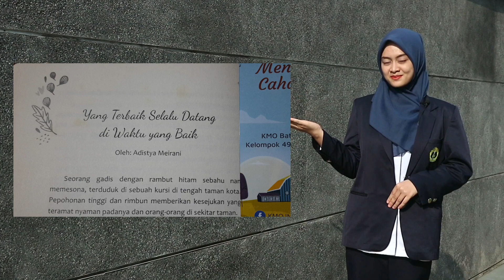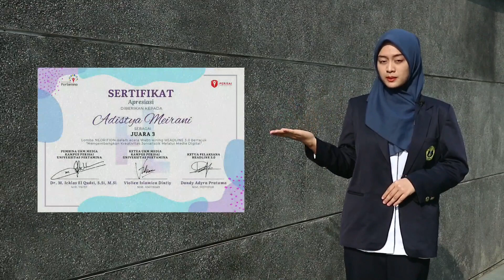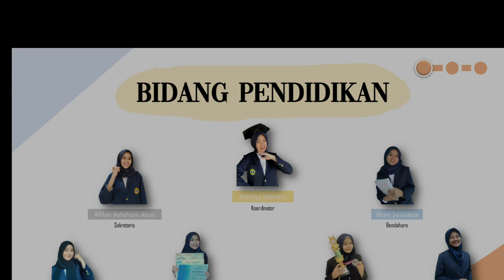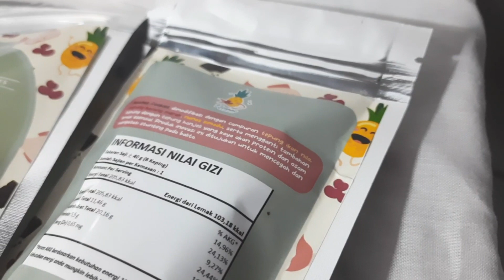Juara 2_ADISTYA MEIRANI - POLTEKKES KEMENKES BANDUNG || Pilmapres Poltekkes Kemenkes Nasional 2022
👋🏻 Bonjour!
I am Adistya Meirani as Nutrition Student in Poltekkes Kemenkes Bandung. First of all, I'm so happy and so glad because I can following election of Mahasiswa Berprestasi Nasional 2022.

As a young generation and a health worker in the future, I'm so worry about nutrition problems, especially stunting. Stunting occurs in toddlers and has a high severity, such as; increase Non-Communicable Diseases (NCD), reduce cognitive and motor potential, decrease body immunity, and become an indicator of the low quality of a country's human resources.

Therefore, I trying to modified "Nicanas Cookies" to prevent and overcomes Stunting. The main ingredients of Nicanas Cookies is Nile Tilapia Fish Flour, Red Beans Flour, Simadu Pineapple, dan also Chinese Wheat Pearl Flour as a replacement for flour. This cookies as an alternative complementary food (PMT).